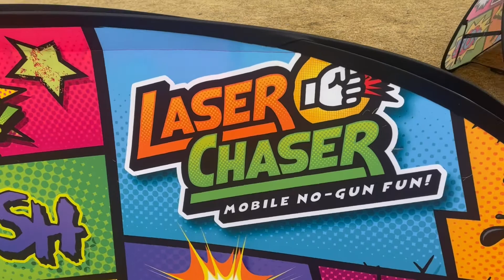LaserChaser.ca from Joe Show Entertainment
Laser Chaser is Edmontons first non- gun mobile laser tag. We come to you
Whether indoors or outdoors our superhero gloves and barriers can turn any space into a fun game arena. LaserChaser.ca